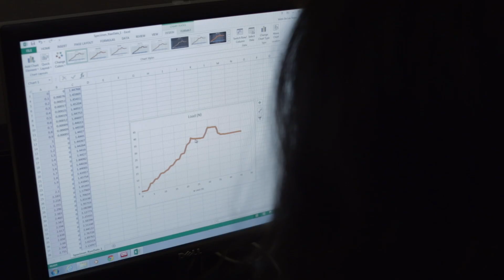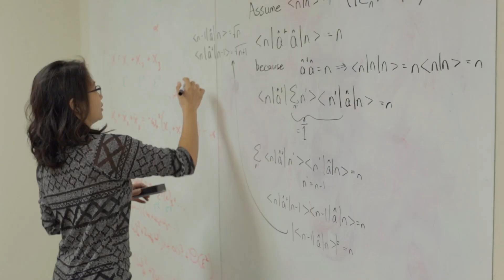What Science Looks Like at NC State - Mia de los Reyes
Mia de los Reyes is an NC State undergraduate who is double majoring in pure math and physics. A Park Scholar, de los Reyes has also received the prestigious Goldwater and Astronaut scholarships.

Outside of the lab and the classroom, she’s an avid rock climber and lives an active lifestyle. She’s also the head of Just Cuz Crew, one of NC State’s hip-hop dance crews.

Read more about de lost Reyes and other NC State scientists